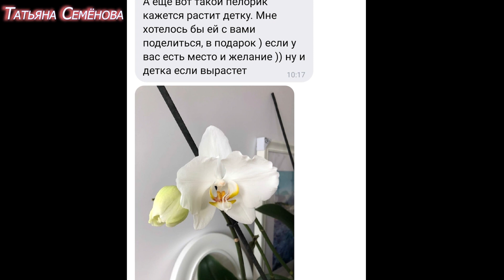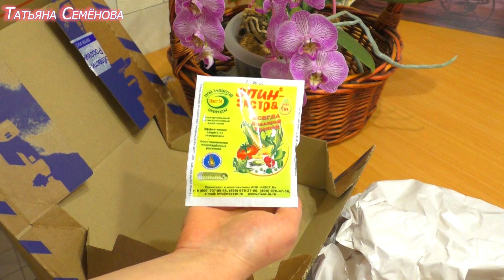😍Подарок от поклонника, распаковка🌸🌸🌸. Цветение волшебных орхидей🤗💞